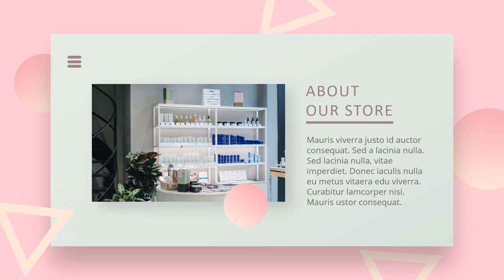Video Pemasaran Beauty Skincare Galleri Treatment